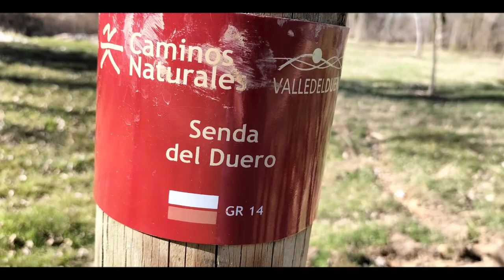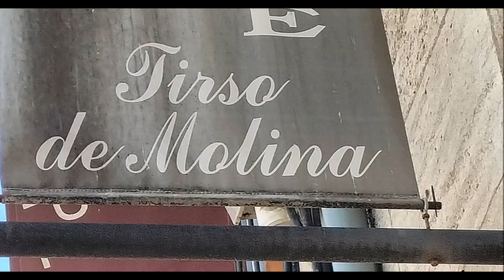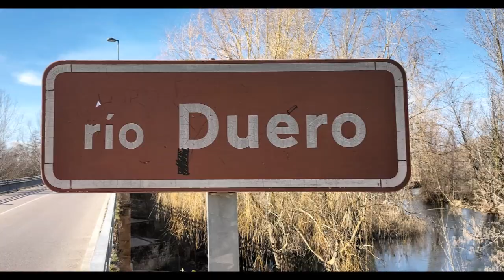Almazán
Almazán es un pueblo de la provincia de Soria a orillas del río Duero, en sus orillas posee un bonito paseo que recorre el pueblo al lado de una muralla, dentro del mismo está la iglesia de San miguel, el palacio de Altamira o la ermita de Jesús que se muestra en su interior en el video.